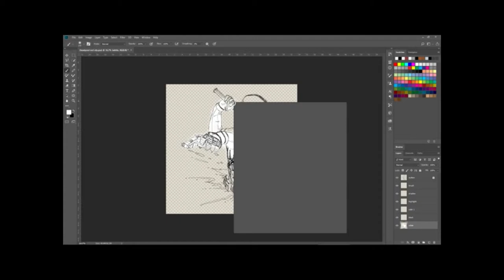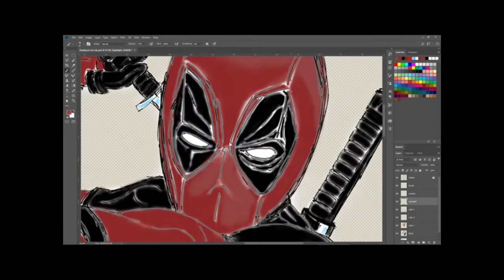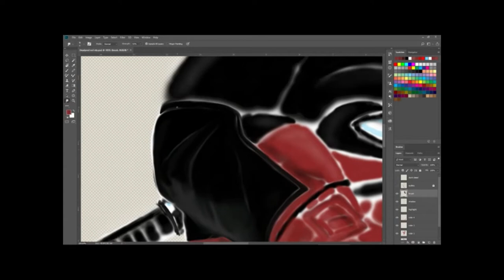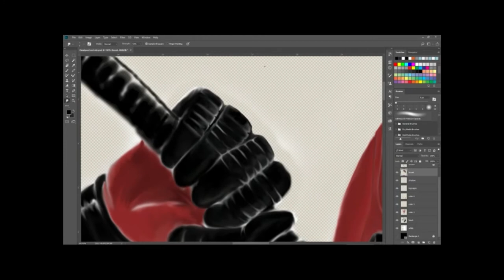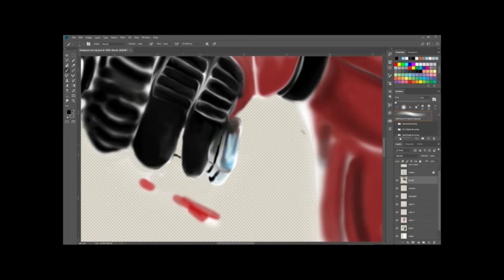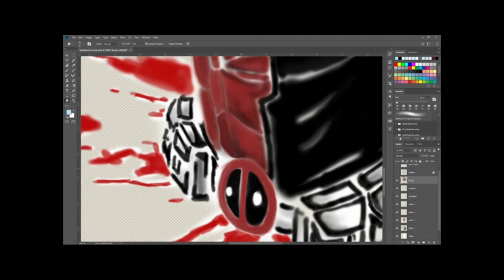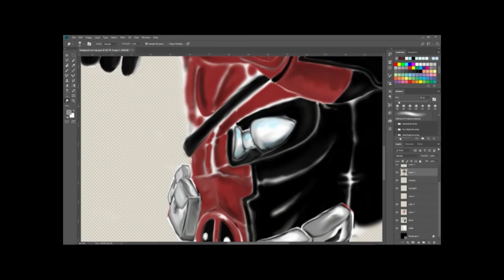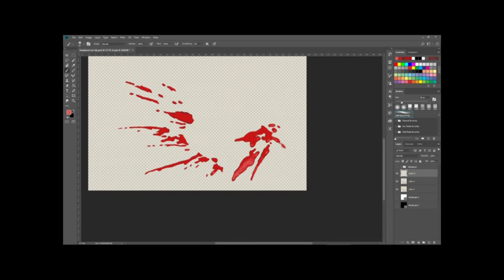Deadpool Photoshop Art Time lapse video, Music Tochun!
I will start posting more timelapse videos from here on out!

This is finally my timelapse on deadpool, I am sry guys it has taken so long since last video, anyways hope you enjoy!
(10min time-lapse of 16h work)

If you liked the video don't forget to give a thumbs up, and if you be so kind to subscribe so I can make my custom URL, it would be nice ;)
I make Photoshop and Illustrator, vector artpieces and also websites, tattoo designs both digital and drawings but also other graphical releated stuff.
You can find some of my art at(also the first art pieces i ever done) at:

Category
Howto & Style
License